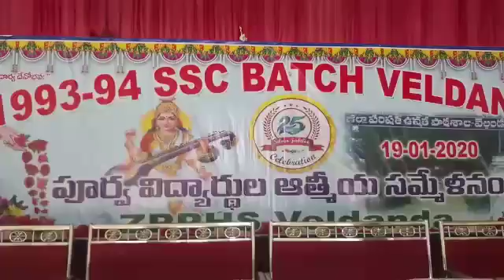1993-1994 బ్యాచ్ పూర్వవిద్యార్థుల సమ్మేళనం వెల్దoడ, Silver Jubilee Celebration on 19/01/2020.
Video from venkataiahnagilla